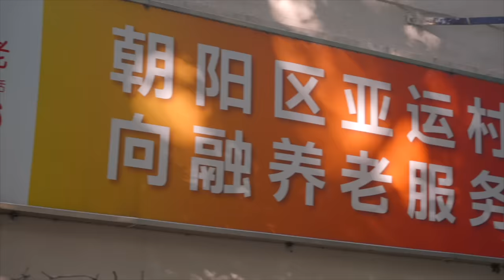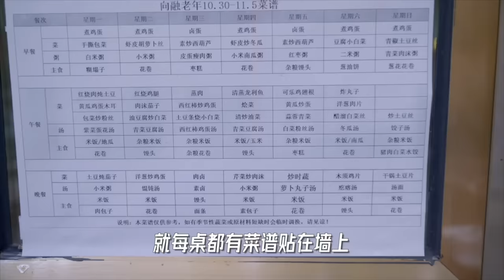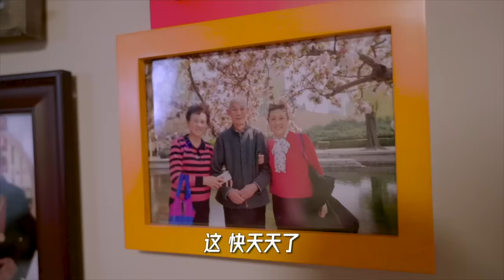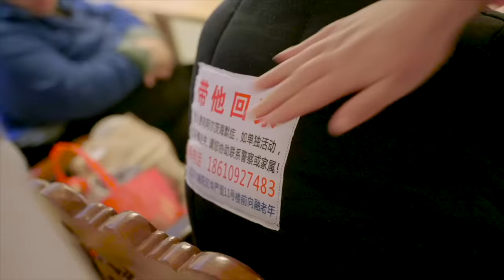【特别篇】看看北京的养老院是什么样子?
小Lin来看看北京的三个不同类型的养老机构是什么样子的~